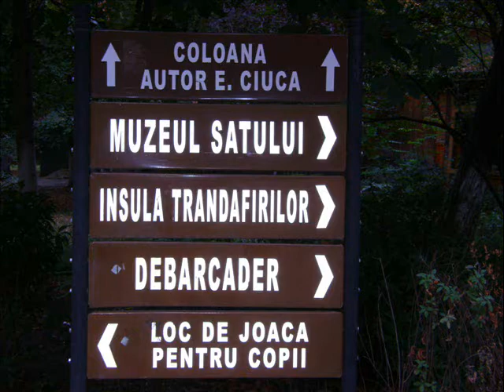Parcul Herastrau din Bucuresti - 1